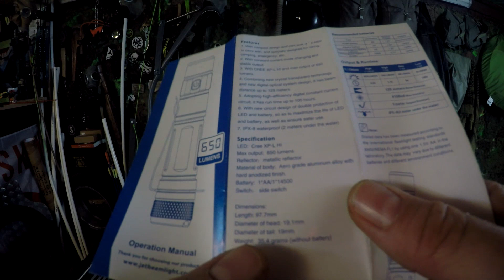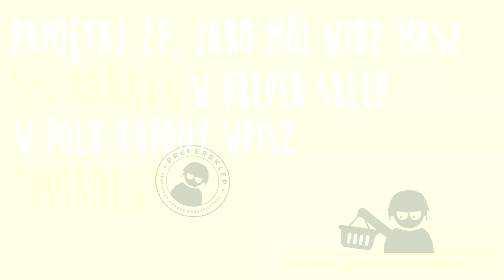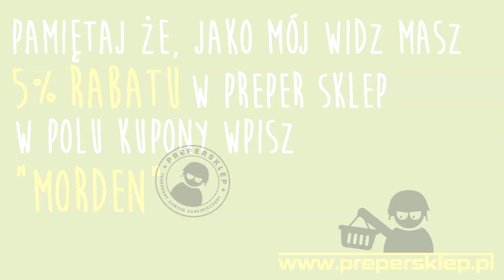MOJE EDC #40 JETBEAM E10R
Kolejna latarka :) więcej informacji w opisie :)
! ROZWIŃ OPIS ZANIM ZAPYTASZ !

TU TEŻ masz 5% Wystarczy wpisać MORDEN w polu kupon rabatowy

MUZYKA: Silent Partner - Mob Battle